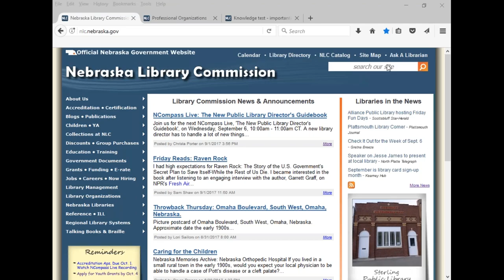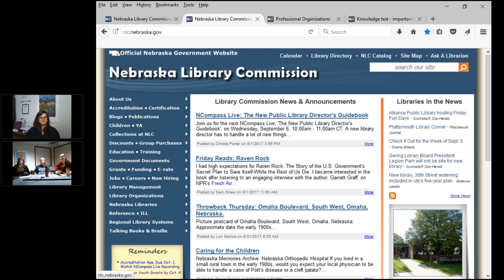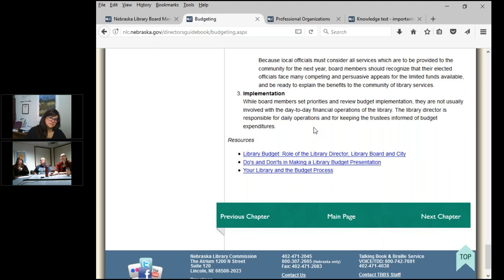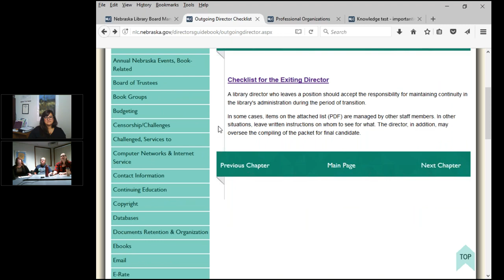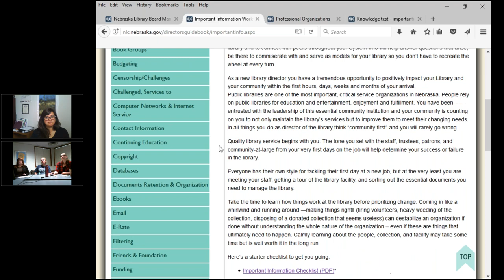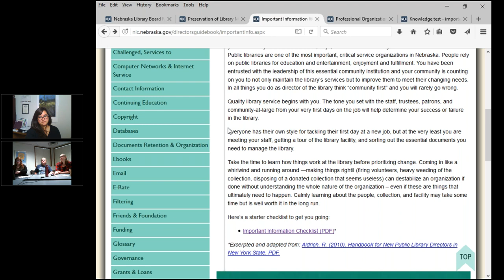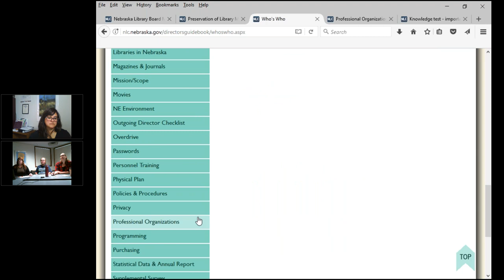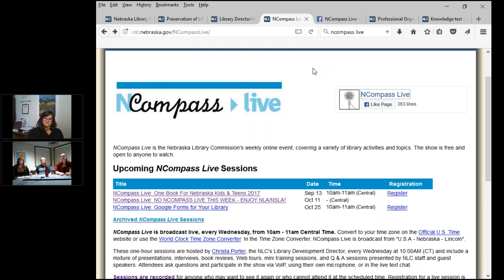NCompass Live: The New Public Library Director's Guidebook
NCompass Live -

A new library director has to handle a lot of new things. The Public Library Director's Guidebook is a compilation of information that should help to answer questions about who’s who and what’s what. Sharon Osenga, Co-Director of the Central Plains Library System; Anneka Ramirez, Director of the Three Rivers Library System; and Holli Duggan, Continuing Education Coordinator at the Nebraska Library Commission, will show off this new resource for new and not-so-new public library directors.